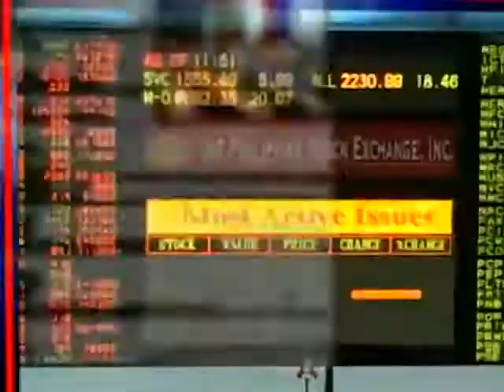Capitol Outreach Program